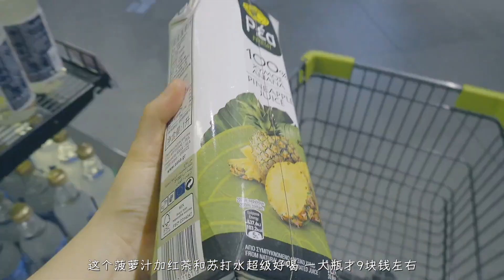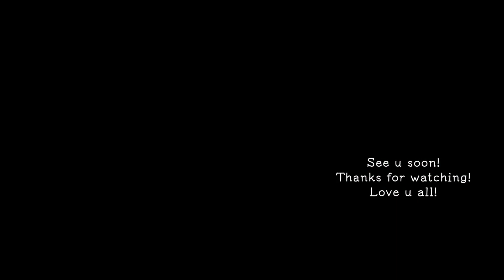VLOG ⚘ 想虚度的夏天/孜然辣牛肉·番茄牛腩 · 菠萝汽水 · 热干面 · 洋葱烘蛋/超市补饮料！